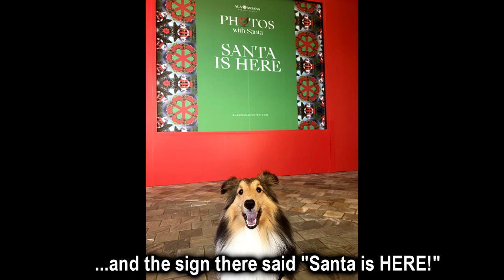PUPDATE #66: Bailey’s VLOG - In Search of Santa Paws: Real or ImPAWStor?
Bailey is going in search of Santa Paws! Will he find him or just another imPAWstor?

Link to Bailey's letter to Santa last year:

In case you missed it, here is a link to a playlist of previous PUPdates: